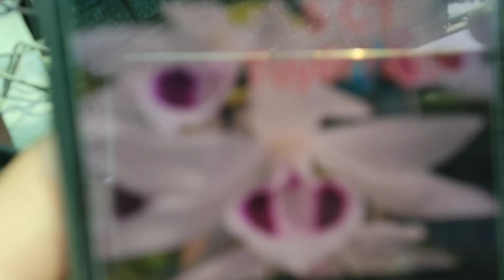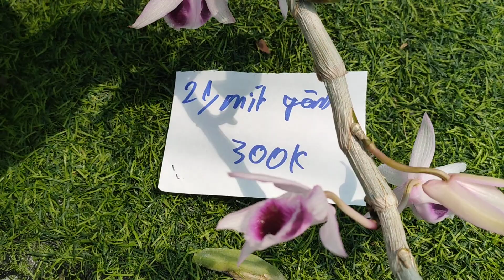22/6 5ct tây thiên hyt,ho, phú Thọ giá rẻ LH 0983180015